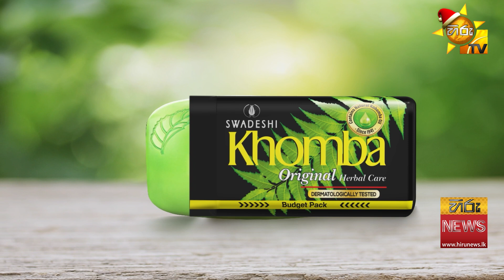මේ දිනවල වෛරස් රෝග කිහිපයක අවදානමක් - ඔබේ දරුවා නිවසේම තබා ගන්න - Hiru News